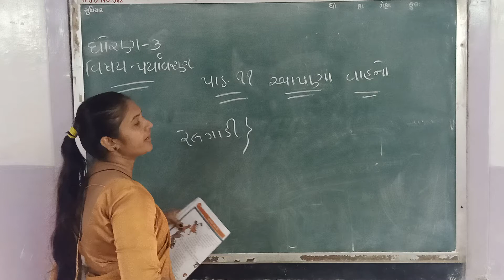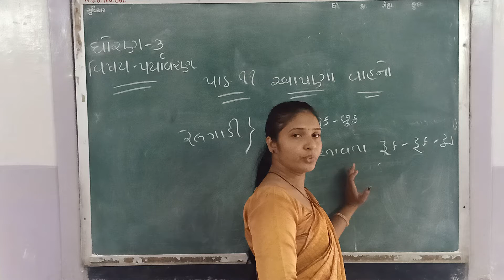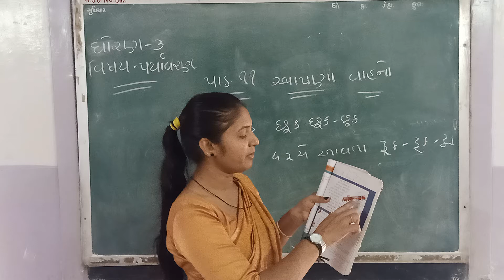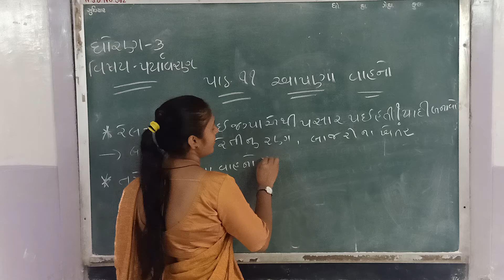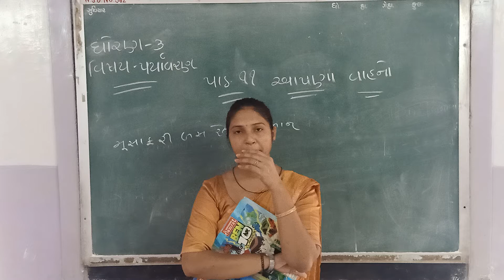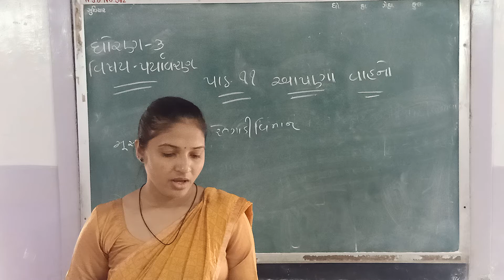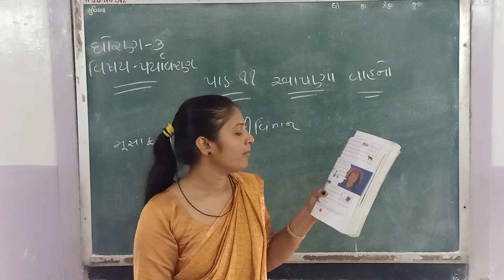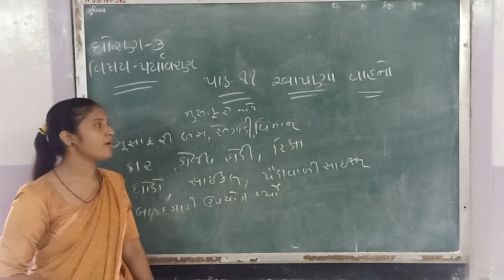ધોરણ - 3 ( પર્યાવરણ ) આપણા વાહનો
આપણા વાહનો